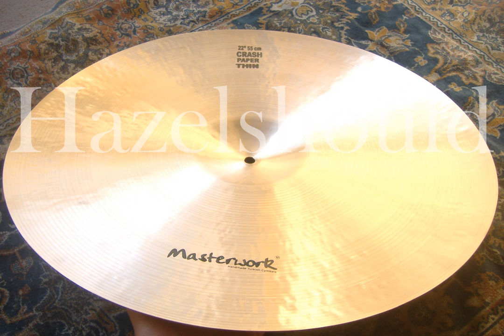Masterwork Sultan 22" Paperthin Crash 1694gs